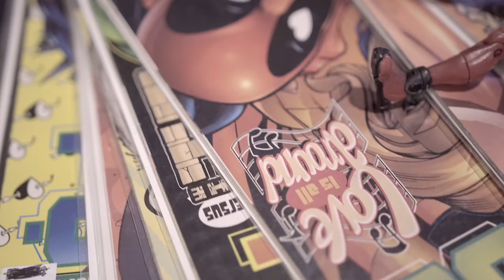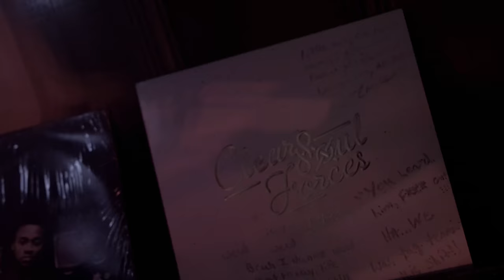Clear Soul Forces - CHIP$ (Official Video)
Fresh off the release of their acclaimed final studio album, ‘ForcesWithYou,’ Detroit’s Clear Soul Forces appear ready to enter the matrix in their rad new video for “Chip$.” The Ilajide-produced burner serves as the soundtrack for each member to weigh their options and decide: will they take the yellow pill or the green pill? While we don’t get to see which pill they chose, the visuals offer a look at what they can expect to leave behind if they go for the more adventurous and potentially challenging path. But what does it all mean? Are they in the matrix already? Or is it all ruse? Click play and find out for yourself. ‘ForcesWithYou’ is available now digitally as well on CD and vinyl in both classic black and an exclusive purple splatter, via Fat Beats Records.

Credits:
• Artist: Clear Soul Forces
• Title: “Chip$”
• Produced by: Ilajide
• Directed by: Xerox Visuals
• Label: Fat Beats Records
• Release Date: March 13, 2020